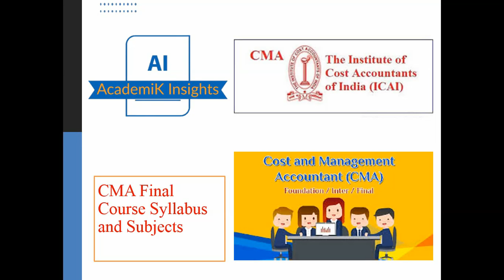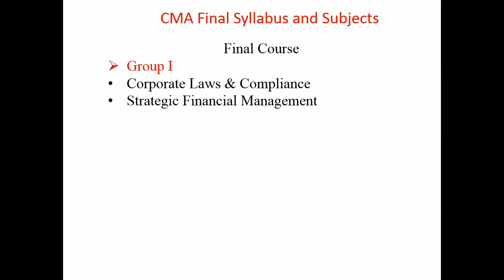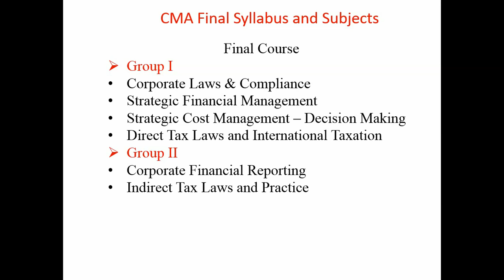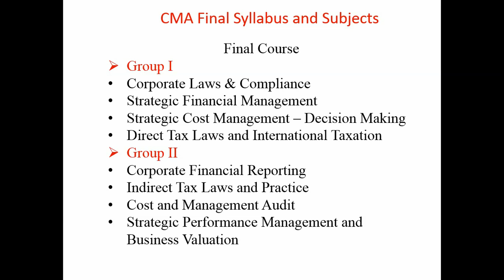CMA Syllabus and Subjects